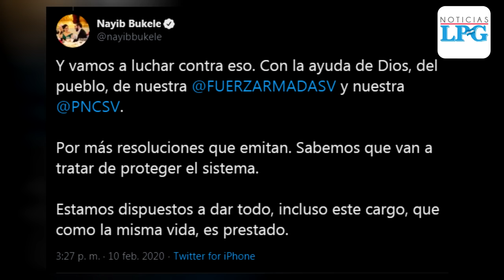Diputados celebran admisión de demanda contra el presidente Nayib Bukele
Los diputados han dicho que el pronunciamiento lleva su rechazo enérgico a las acciones realizadas ante el ingreso de soldados de la Fuerza Armada y agentes antimotines de la Policía Nacional Civil.

¡Visítenos!